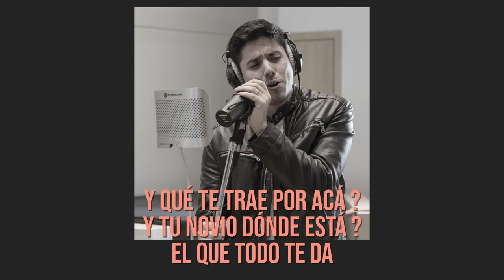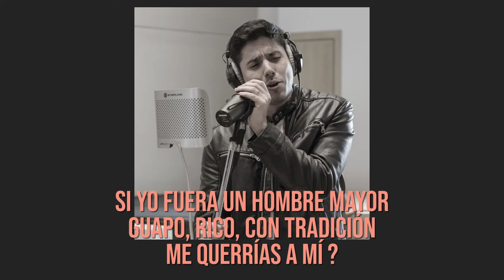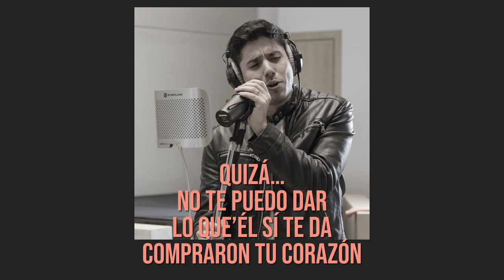Carlos Venture - Quiza (ft. Nacho Martin)